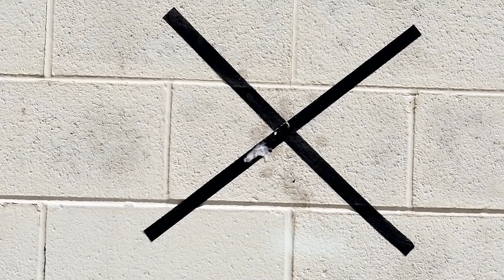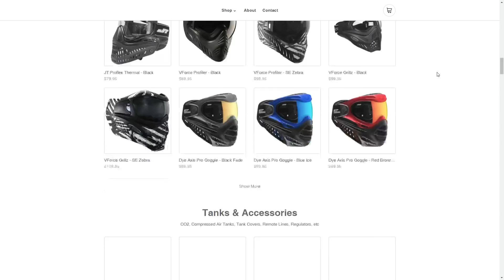Watch Along: Do Paintballs Freeze | Lone Wolf Paintball Michigan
To prove whether a paintball froze, and if it hurt more than a normal paintball, Steve put his body on the line for science. Frozen paintballs suck.